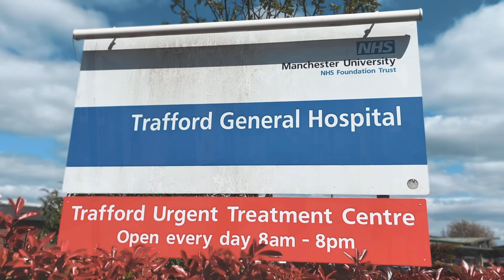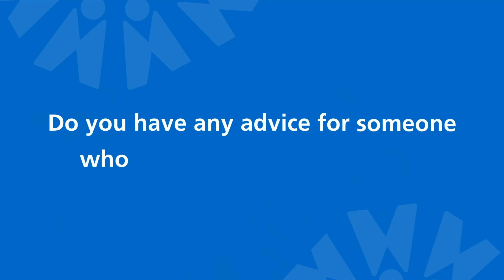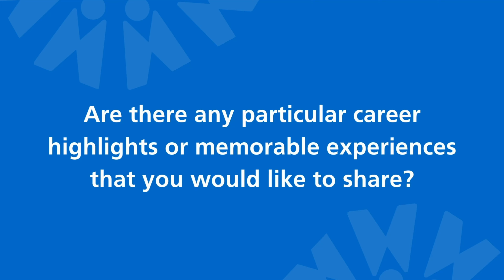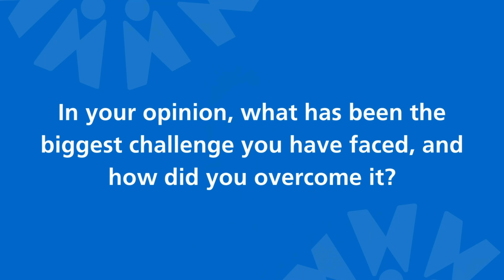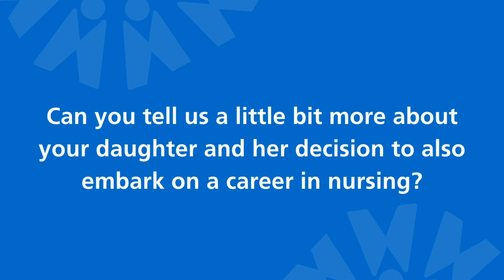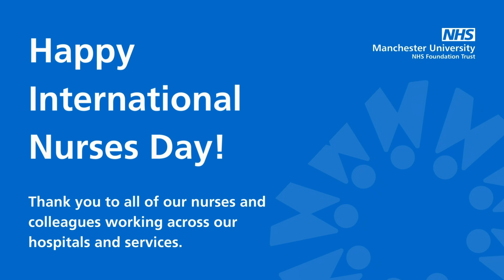International Nurses Day 2024 | Manchester University NHS Foundation Trust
Sabah Nadeem and Anne Sullivan both work as nurses at Manchester University NHS Foundation Trust and can offer a unique insight into how it feels to be a nurse at two very different stages in their lives.